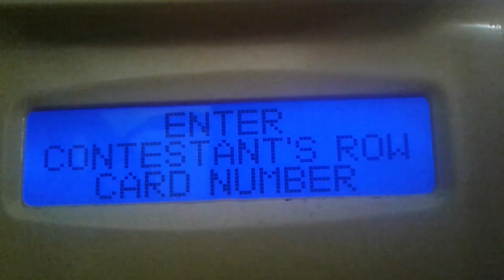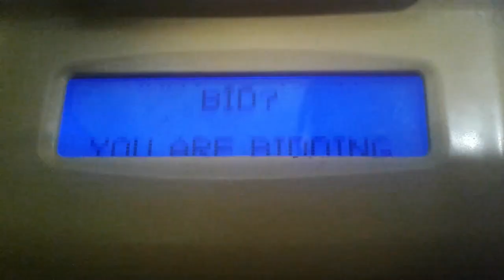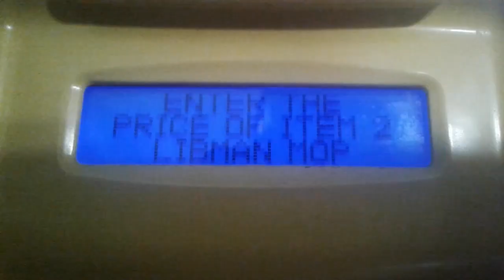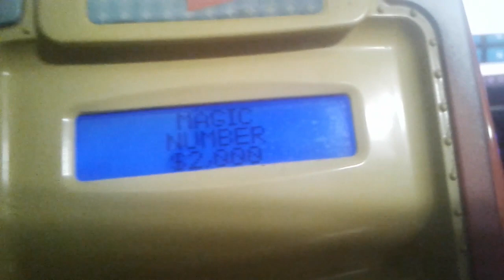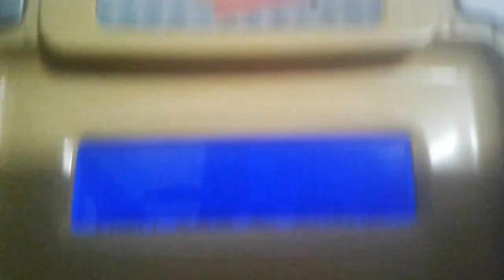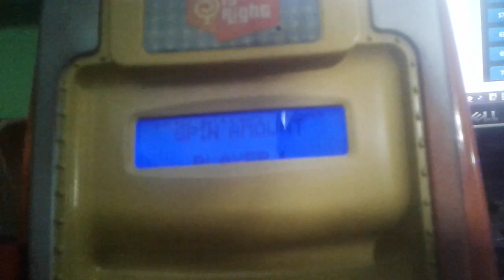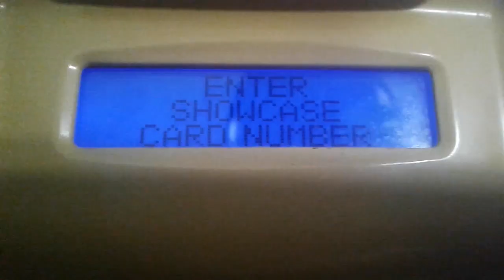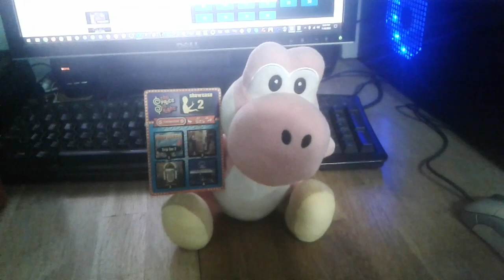The Price is Right Electronic Game Season 3 Episode 33